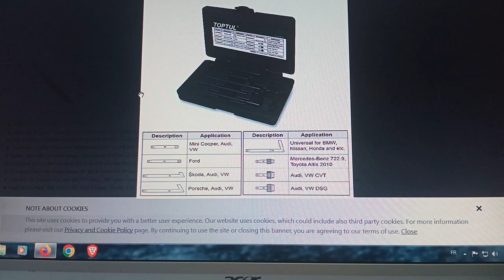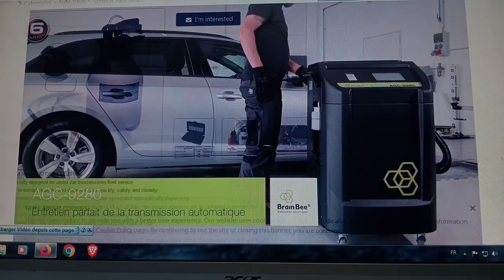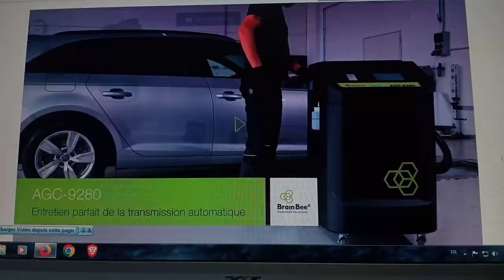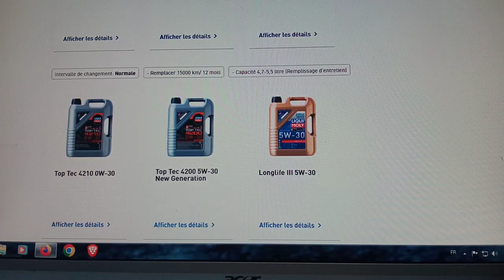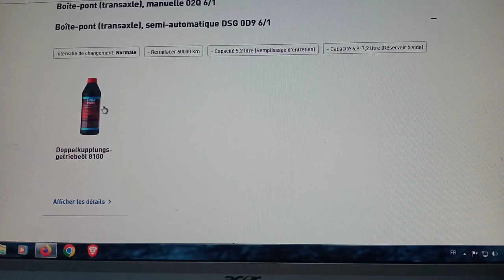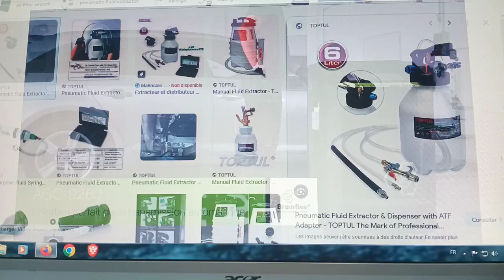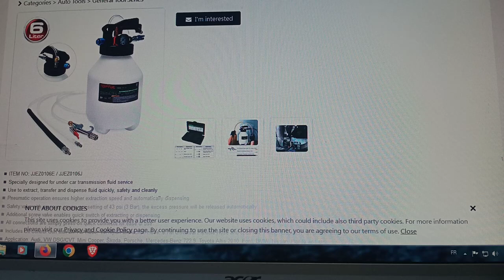vidange la boîte à vitesse automatique ou non ?نصائح حول صيانة علبة السرعة الاوتوماتكية